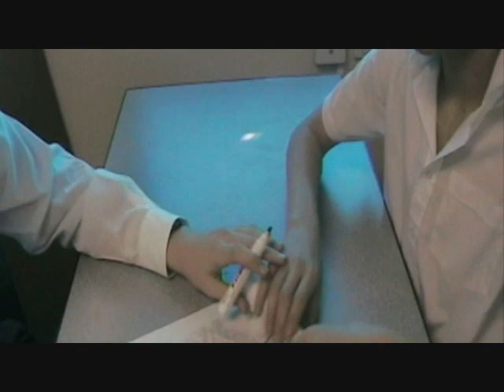Der gelungene Fluchtversuch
Winner of Goethe Institut School Film Festival 2009
Middle Years Category

Made by
Kyle Huxley
Ramadan Ymer
Christopher Velluto
Veronica Curran
Wayne Pak